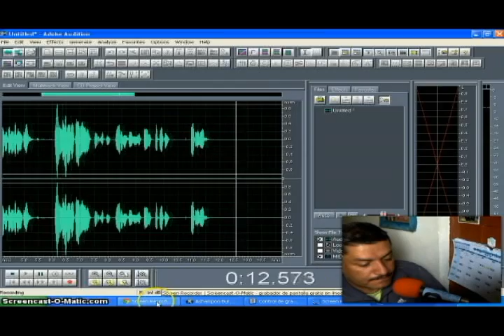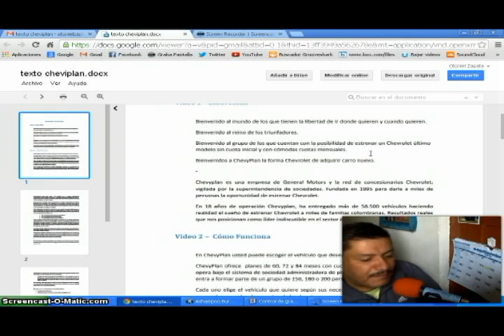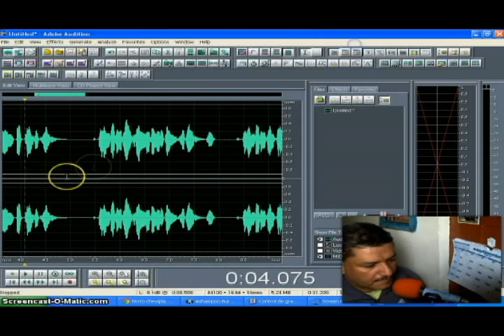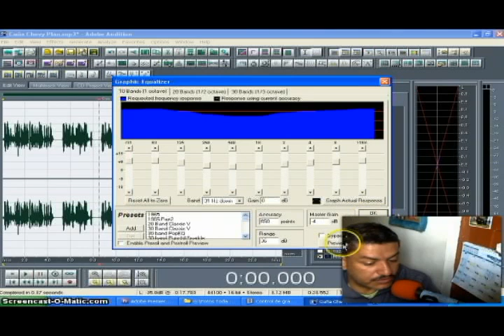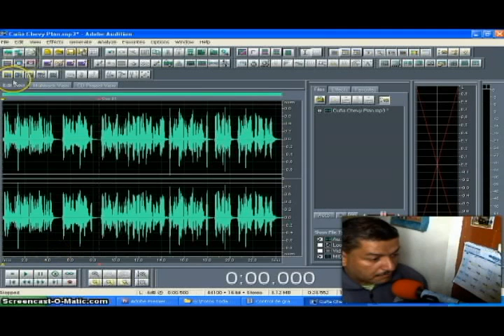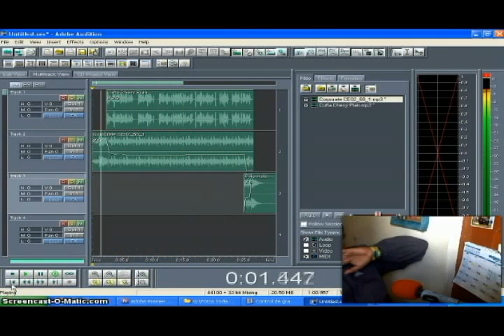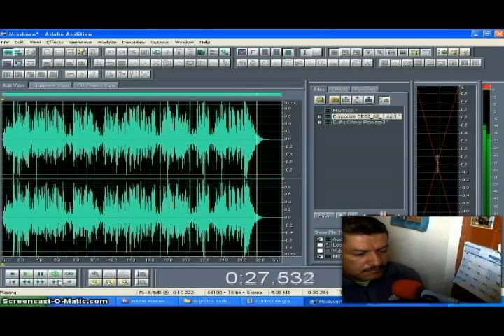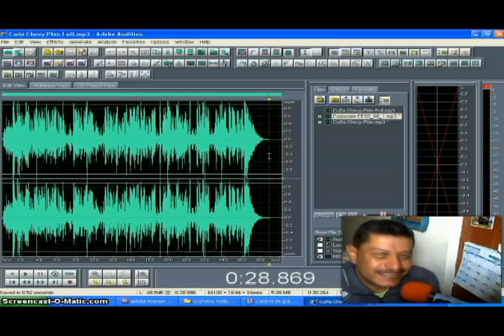Como grabar cuñas de radio Parte 2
Hola que tal amigos, vengo en esta oportunidad con una segunda parte de como hacer cuñas de radio, pero la pondremos en el multitrack para hacer la mezcla con música, y así elaborar la cuña completa para radio con los filtros que se necesitan.